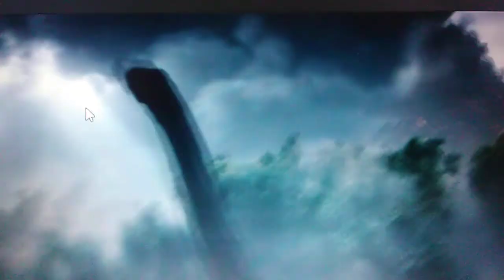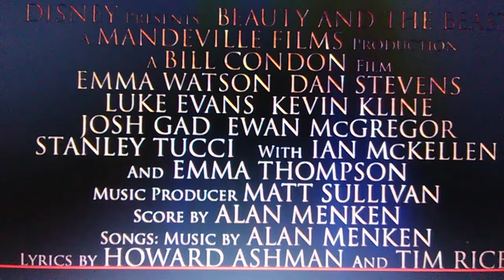The fox and the hound official teaser trailer 2019